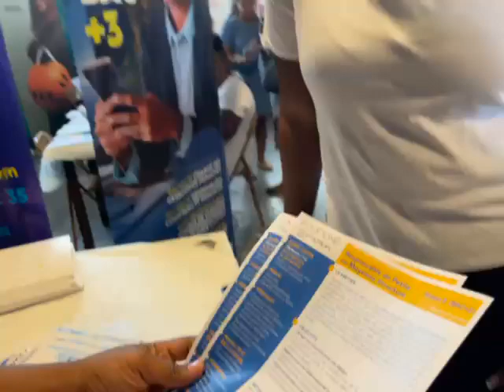Extrait 9. Le salon de l'alternance : vendredi 17 mai 2024 de 9h à 12h30 au Carrefour Polina.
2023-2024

Extrait 9.

Le salon de l'alternance : vendredi 17 mai 2024 de 9h à 12h30 au Carrefour Polina, Cayenne, Guyane française.

Les élèves des classes de terminale baccalauréat professionnel et technologique du LPo Anne-Marie Javouhey de Cayenne ont assisté à cet événement.